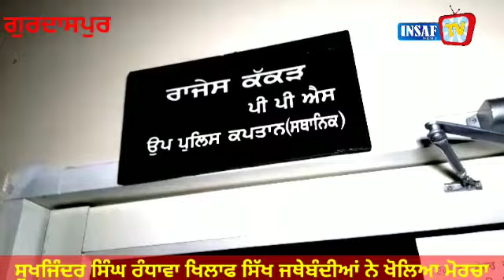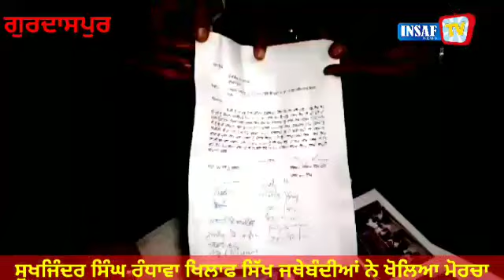ਸੁਖਜਿੰਦਰ ਸਿੰਘ ਰੰਧਾਵਾ ਖਿਲਾਫ ਸਿੱਖ ਜਥੇਬੰਦੀਆਂ ਖੋਲਿਆ ਮੋਰਚਾ,ਰੰਧਾਵਾ ਨੇ ਵੀ ਐਸ ਐਸ਼ ਪੀ ਨੂੰ ਸੌਂਪਿਆ ਸ਼ਿਕਾਇਤ ਪੱਤਰ